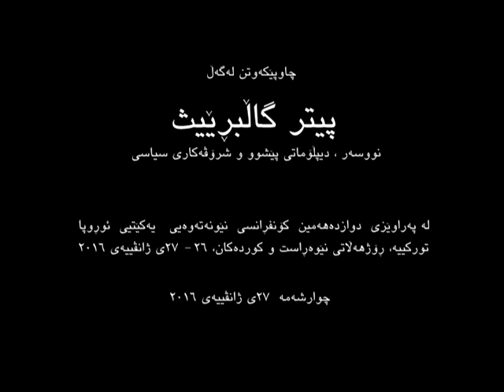Peter W Galbraith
Interview with Peter Galbraith for Kurdish satellite, STERK TV,
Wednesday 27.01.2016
Conducted by: Hassan Ghazi
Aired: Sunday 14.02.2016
Subtitle : Sorani Kurdish  by : Saman  Mamexelani